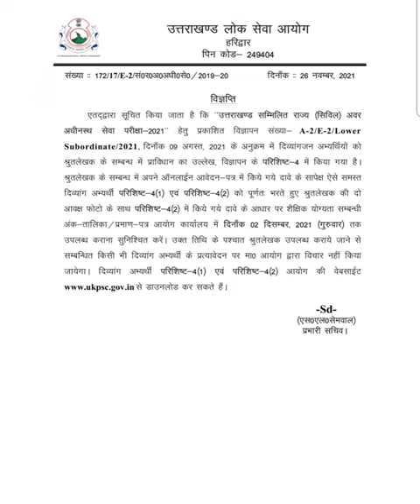Ukpsc Latest notification | ukpsc Lower Pcs Exam Update